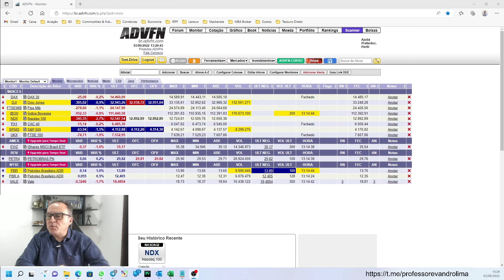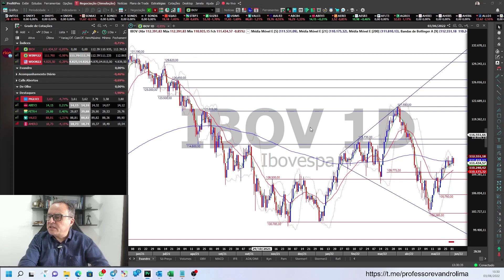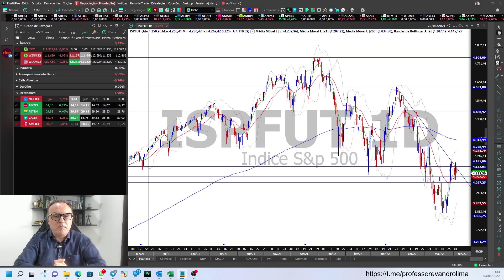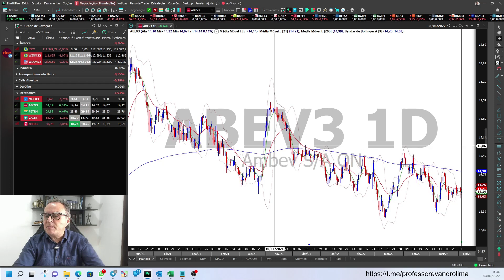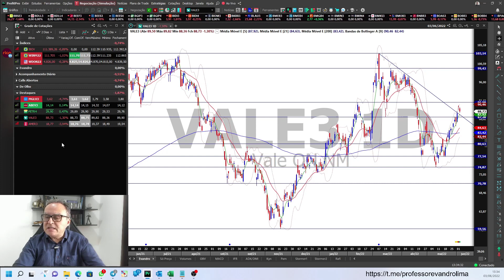Principais Destaques do Dia - 03/06/2022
Enquete de hoje: MGLU3, ABEV3, PETR4, VALE3, AMER3